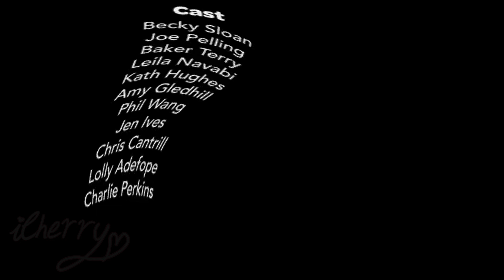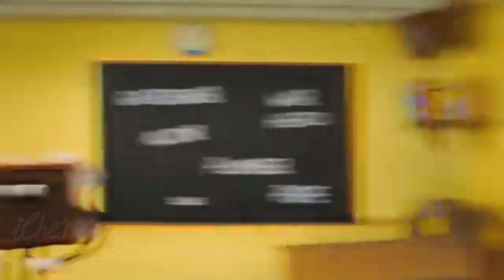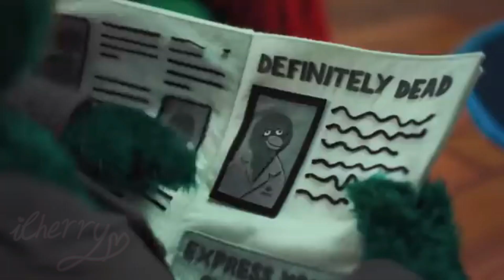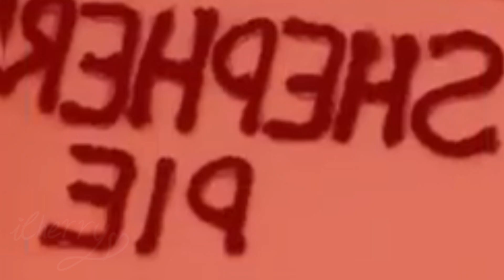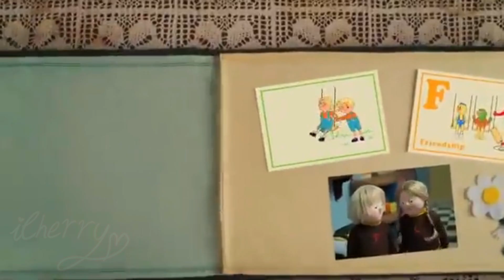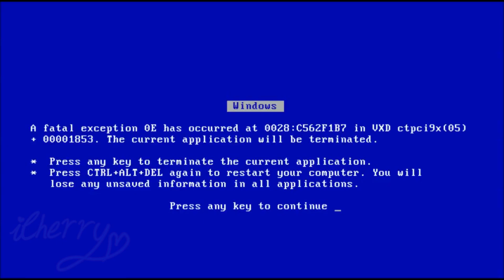HUG ME IM BRAVE (DHMIS YTP)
App(s) used:
Wonderhsare filmora x
Gacha club
Icecream screen recorder
Adobe Photoshop